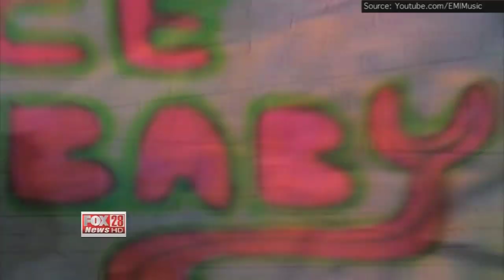Vanilla Ice Interview